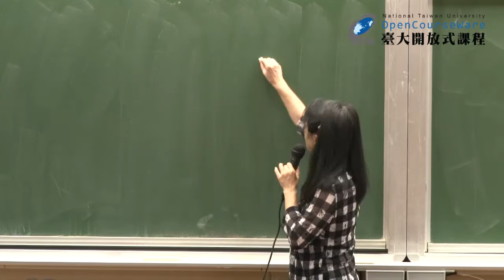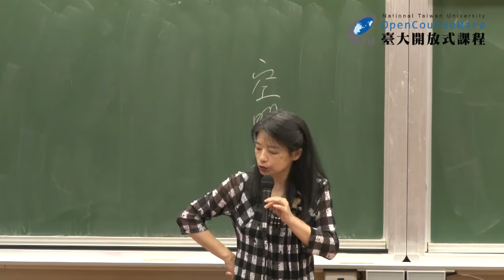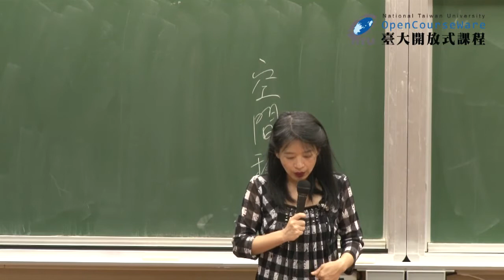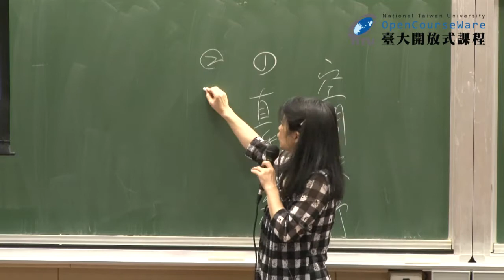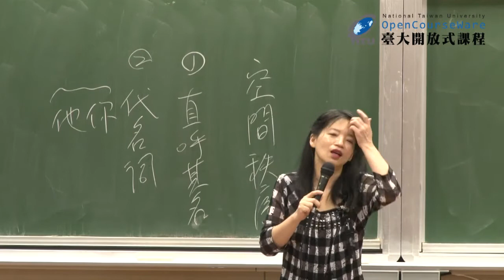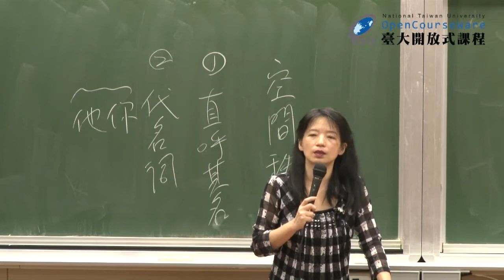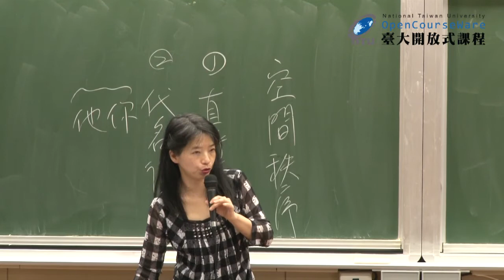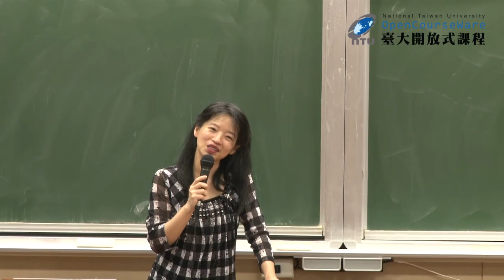紅樓夢 24-2. 大觀園專題：居住空間配置 (二)